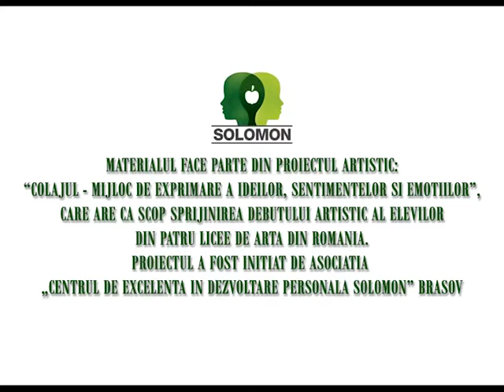Miron Annemarye Ioana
Lucrare expusa in cadrul Proiectului de debut artistic "Colajul - mijloc de exprimare a ideilor, sentimentelor si emotiilor" Vernisaj in cadrul evenimentului international Noaptea Europeana a Muzeelor - 19 mai 2018 la Complexul Muzeal Neamt - Muzeul de Arta Piatra Neamt